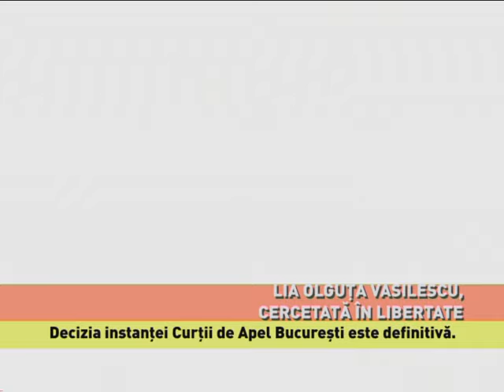Lia Olguța Vasilescu, judecată în libertate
Lia Olguța Vasilescu scapă de controlul judiciar! În urma deciziei Curții de Apel București, primărița Craiovei va fi cercetată în libertate. Instanța Curții de apel a respins, astfel, cererea procurorilor anticorupție de a o plasa sub control judiciar, iar decizia este definitivă. Săptămâna trecută, Tribunalul București hotărâse ca Olguța Vasilescu să fie cercetată în libertate, iar procurorii D.N.A. au făcut recurs la Curtea de Apel. Înainte de a afla decizia instanței, Lia Olguța Vasilescu a declarat că denunțătorul ei a mers prea departe, iar limitările impuse prin măsura controlului judiciar îi afectează activitatea profesională, ieșirile publice și imaginea ca om.

LIA OLGUȚA VASILESCU, primarul Craiovei "Controlul judiciar s-ar referi că nu mai am voie să merg în studiourile de radio și TV. Sunt persoană publică, mi se interzice acum să iau legatura cu jumătate din primarie, intrăm într-un blocaj. Asta a cerut D.N.A.! S-a mers mult prea departe și cred că și denunțătorul a mers mult prea departe. Deja nu mai sunt jigniri aduse ca primar al Craiovei, ci ca femeie, ca mamă. Sunt aluzii cu conotație sexuală, totuși!"

Primărița Craiovei a mai declarat că denunțătorul din dosarul său este "transformat într-un hărțuitor” și că vrea să îl dea în judecată, iar în instanță să ceară ca acesta să fie supus unei expertize psihiatrice. Lia Olguța Vasilescu a fost trimisă în judecată de procurorii anticorupție pentru luare de mită, spălare de bani și folosirea autorității sau influenței pentru a obține foloase necuvenite. Ea a fost aleasă la scrutinul din 5 iunie pentru un nou mandat la Primăria Craiovei.